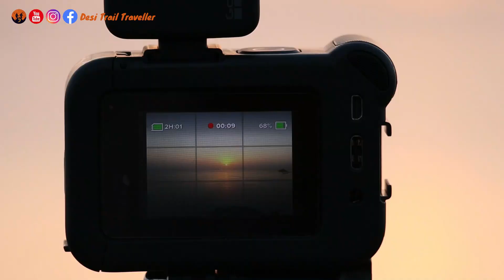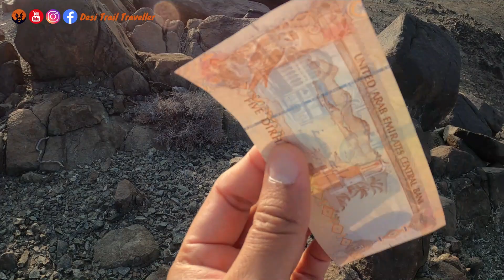Swifah Trail | Sunrise Hiking Trail | Khor-Fakkan | Sharjah | UAE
Swifah Trail is an convenient and brief hike which you’ll experience with your kids or dogs as well. Sunrise will be the ideal time. There is a path is only subsequent to “heart beach” which is formally closed off due to some ongoing construction.